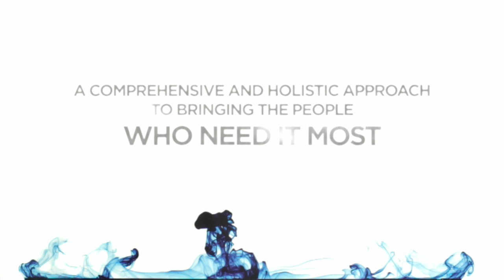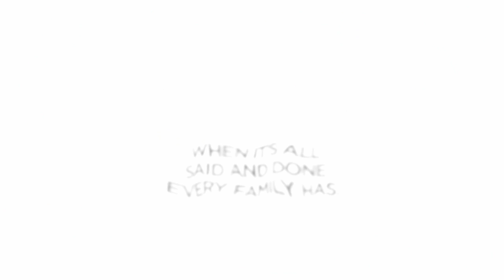Adopt A Village For VIMEO